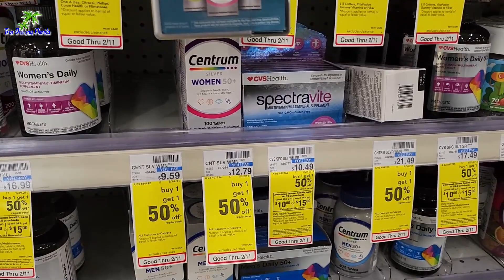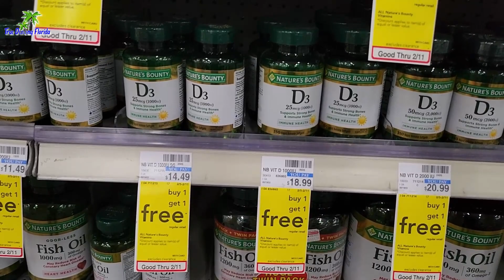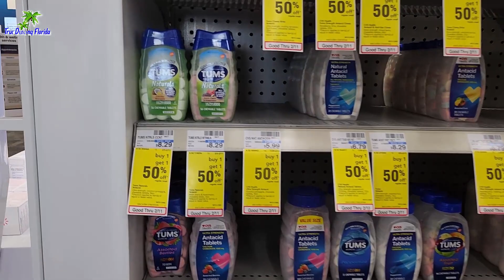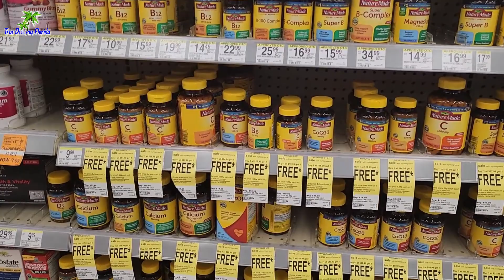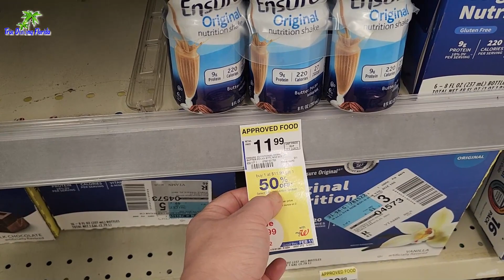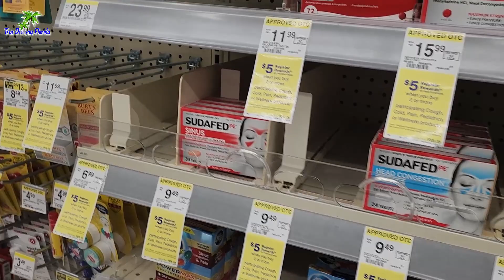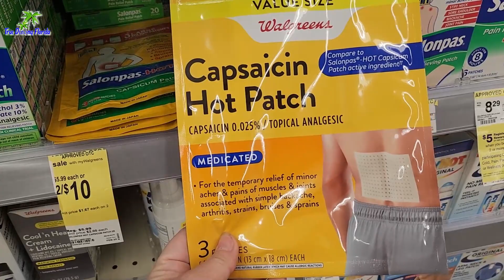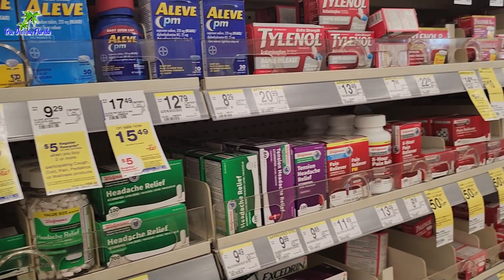Điểm mua thuốc khi Cần của Dân ở Mỹ ,có khắp các Tiểu Bang trên Nước Mỹ- Trúc Dương Florida